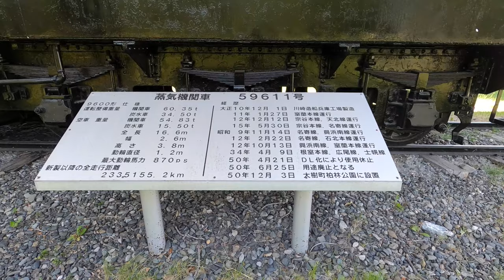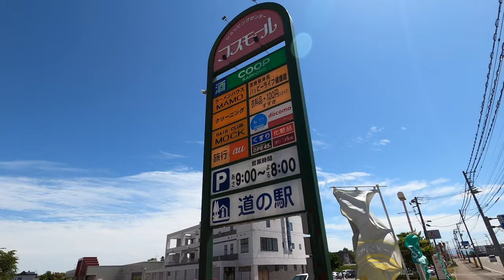【ぶらり散歩】北海道 大樹町（大樹神社〜道の駅コスモール大樹） just walking around Taiki town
ただの散歩動画です。

0:00 大樹神社
4:00 柏林公園
8:58 大樹町生涯学習センター・大樹町図書館
11:40 大樹町旧図書館
13:28 大樹町役場
14:00 大樹小学校
15:58 大樹郵便局
17:27 歴舟川・大樹橋
25:17 歴舟川パークゴルフ場
26:55 大樹町公衆浴場
29:52 大樹町立病院
34:02 旧大樹駅
40:20 フクハラ大樹店
40:43 道の駅コスモール大樹

Tokachi Plains where Taiki-cho is located the eastern part of Hokkaido, the south of Tokachi, and central part is very large close to Mts. Hidaka in the Pacific, the west in the east is expanse, agriculture. We developed into the center as key industry in fishery, forestry in this.
Clear stream "the Rekifune River" best than Mts. Hidaka in Japan flows through town, and Genseikaen spreads out in the shore and is blessed with beautiful nature.

I live in Hokkaido, Japan. I upload my daily life to YouTube.